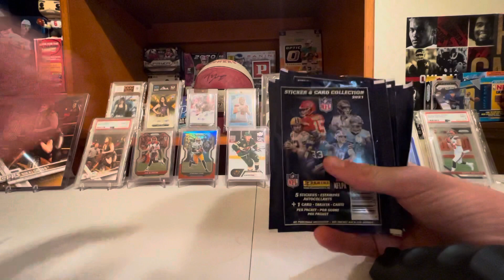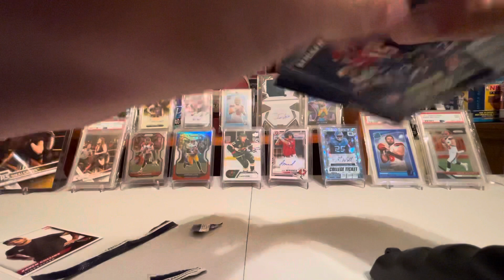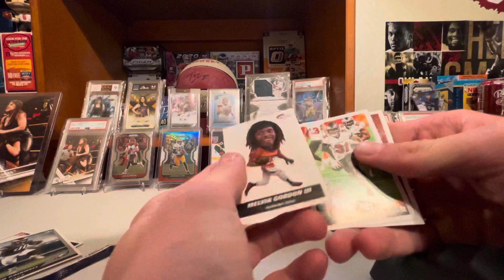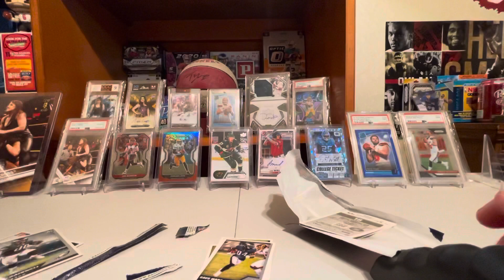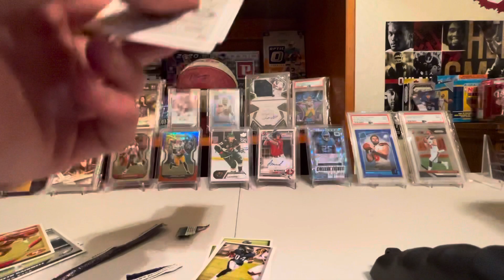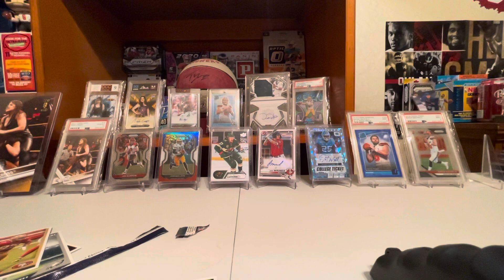Opening 4 packs of 2021 NFL sticker and card collection